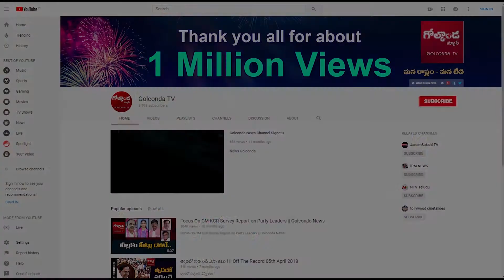|| 2019 లో వృషభ రాశి ఫలితాలు || News Golconda ||